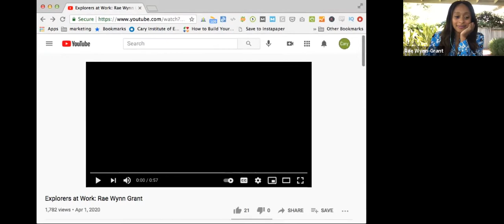The Bear Necessities with Nat Geo Explorer Dr. Rae Wynn-Grant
A virtual Cary Science Conversation featuring National Geographic Explorer and wildlife ecologist Rae Wynn-Grant. In conversation with Cary President Josh Ginsberg, Wynn-Grant will discuss her research on black bears and grizzly bears, with a focus on how people and bears can peacefully coexist.

With projects in New York and Nevada, Wynn-Grant is researching how we can protect black bears and their habitat, while preventing conflicts with people. Wynn-Grant is also examining grizzly bear movement in Montana with the aim to understand why grizzlies are moving east, and what this could mean for both the bears and the areas they are moving into.

Discover how bear behavior and ecology are changing in response to development, why monitoring bear movement and health is critical to their conservation, and how we can protect bears as our habitats increasingly overlap. Wynn-Grant will also discuss her pathway to ecology and her efforts making environmental science accessible to broad and diverse audiences.

You can learn more about Wynn-Grant’s work tracking black bears in Minnesota by tuning in to Born Wild: The Next Generation, an Earth Day special presented by Nat Geo and Nat Geo WILD, also streaming on Disney+ and Hulu.